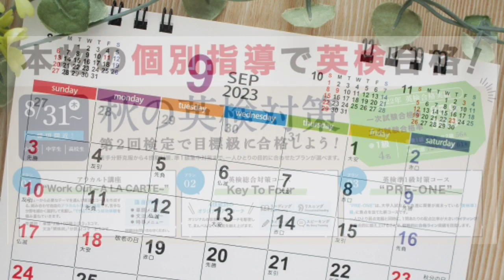Dictation Challenge (PRBeg 英検5級〜4級 初級) No.903